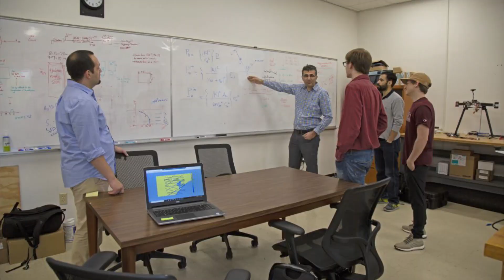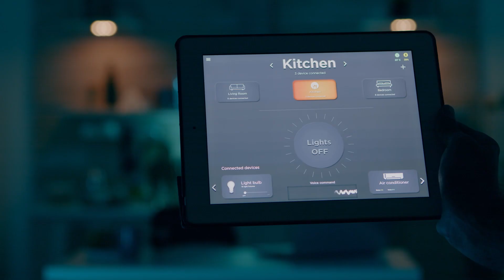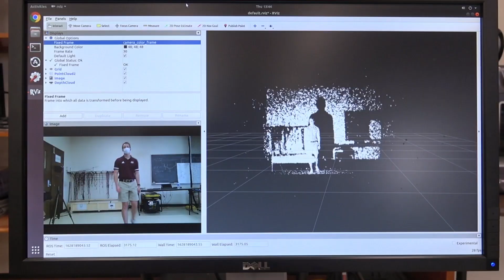Learn More About: Electrical & Computer Engineering's Impress Lab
Learn more about Impress Lab, located in Mississippi State's Department of Electrical & Computer Engineering. The lab's focus is on radar, remote sensing, information processing and machine learning.